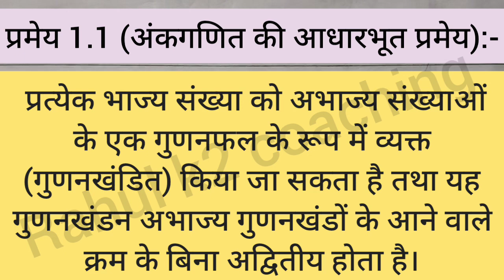Class 10th Chapter 1 Maths Solution In Hindi वास्तविक संख्या क्या होती हैं कक्षा 10वीं गणित बेसिक